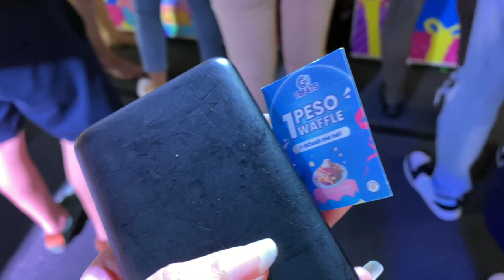WORTH PISO NA DRINKS AT FOOD!